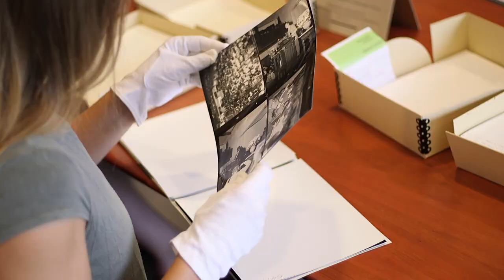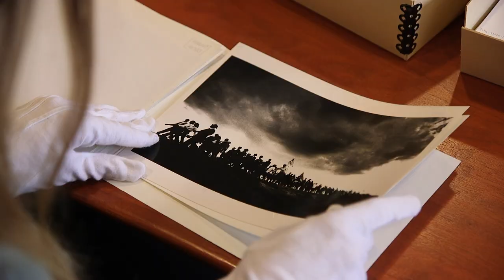Illuminating History Through Dance | America's Civil Rights Movement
Modern American Dance Company (MADCO) celebrated their landmark 40th Anniversary with a special dance concert, FREEDOM, a commissioned work by world renowned choreographers:  Jennifer Archibald, Gina Patterson, Cecil Slaughter, and Nejla Yatkin.  Our cameras followed MADCO for an entire year as they created the work for FREEDOM from the ground up.   MADCO partnered with the Olin Library at Washington University in St. Louis researching their Henry Hampton Civil Rights “Eyes on the Prize” Collection. Through this research, MADCO brought this collection to life on stage blending dance and multi audio/visuals shedding light on civil rights history and today's societal concerns. @whoelseloveshistory